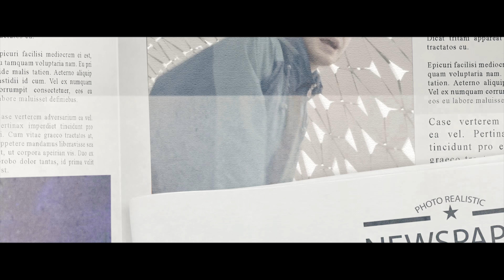Illumate – The Coolest Promo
«The Coolest Mixtape» on all digital platforms.

Production: Atlantis Universe // Executive Producer: Adil Ummat // Coordinating Producer: Zhanarys Zhumashev // DoP: Azamat Zhanabekov // Editor: Mardan Zhangabyl // Music Producer: WAKEUPbeats // Sound Engineer: Nick Niker

Special thanks to Marrone Rosso Mega Silkway & Teorema Quest Astana.